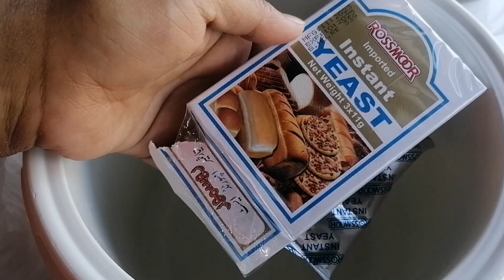4 Easy Hi tea Recipes | Turkish pide recipe | Chicken pie | Fish Chicken bread | Turkish mince bites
4 easy hi tea recipes | Turkish  pide recipe | Chicken pie | Fish Chicken bread | Turkish mince bites

4 easy hi tea recipes | Turkish pide pizza | Chicken pie | Fish Chicken bread | Turkish mince bites

turkish pizza
pizza
turkish pizza recipe
turkish pide
turkish food
turkish recipes
turkish cuisine
turkish long pizza
homemade turkish pizza
turkish pide recipe
turkish lahmacun
turkish style pizza
how to make turkish pizza
turkish pide pizza recipe
pide recipe turkish pizza
turkish lahmacun pizza
pizza recipe
turkish lahmacun recipe
turkish street food,turkish,turkish bread
turkish pide bread
turkish kitchen
pizza turkish
turkish pide pizza

chicken bread
chicken bread recipe
how to make chicken bread
chicken
chicken bread recipe without oven
chicken bread without oven
bread
easy chicken bread
chicken bread roll
chicken bread roll recipe
chicken stuffed bread
bread with chicken filling
chicken cheese bread
bakery style chicken bread
chicken bread crumbs recipe
chicken recipe
bread recipe
chicken bread balls
carnivore bread
easy bread recipe
easy bread
chicken recipes

afternoon tea
tea time snacks
snacks
tea sandwiches
hi tea snacks
hi tea snacks by maria
high tea
afternoon tea sandwiches
tea snacks
late night snacks
tea
tea party
hi tea
afternoon tea snacks
easy snacks recipe
party snacks ideas
hi tea menu
tea time snacks with bread
tea time snacks without oil
london afternoon tea
british afternoon tea
tea sandwich
tea time snacks for guests
hi tea recipes
tea time snacks food fusion
Aqsa cuisine